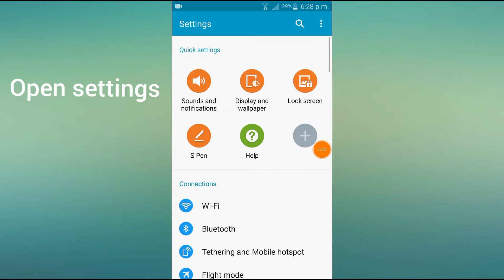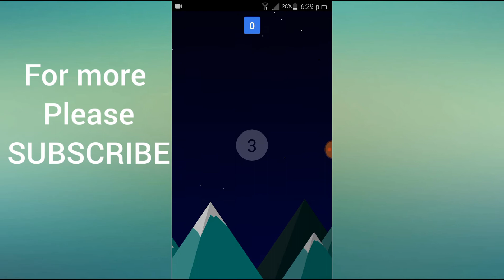Hidden Android game that you should play at least once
lets get into video
to download kinemaster

Also try this channel .AKlyrics.